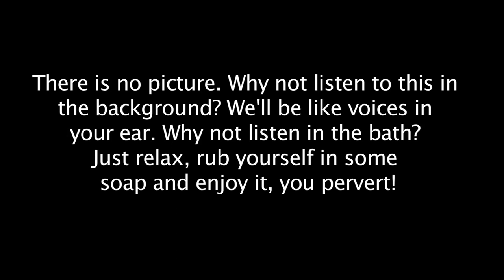The Chronicles of Euania - 50th Post Special - Part 2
Me and Euan have a chat about lots of stuff mentioned on the Euan Menzies blog, to celebrate writing fifty bits of drivel in the past two years. Hope you enjoy it!